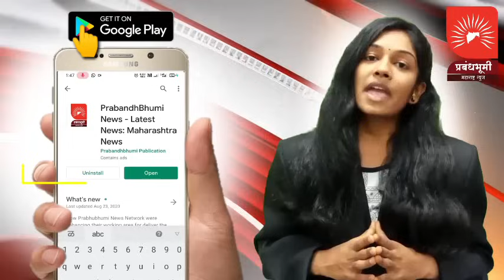मालेगाव | टेहेरे फाट्यावर पिकअप व कंटेनरचा भीषण अपघात; काय म्हणाले प्रत्यक्षदर्शी; बघा सविस्तर